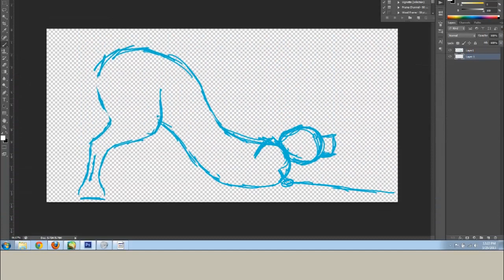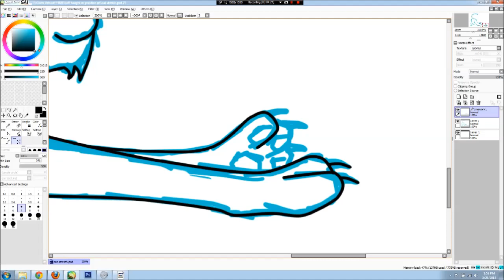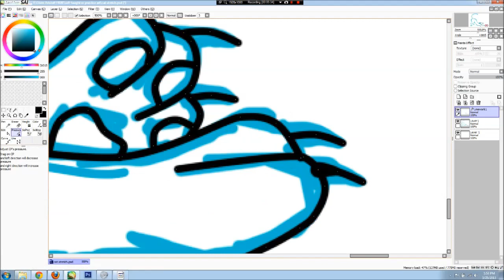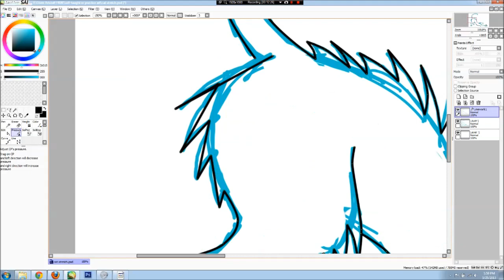Boredom: Drawing a Stretching Cat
Like the title says. I had a wood project in school... this was my idea. But she didn't turn out right. So, to get over it, I decided to try to draw her properly since I had a lot of homework today and yet also had some free time.